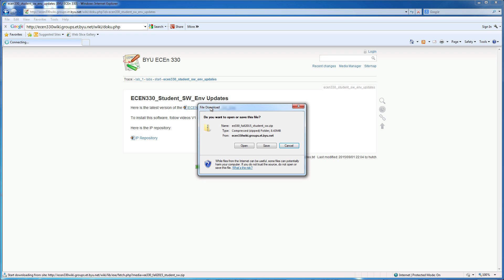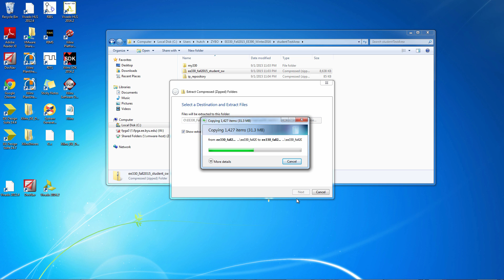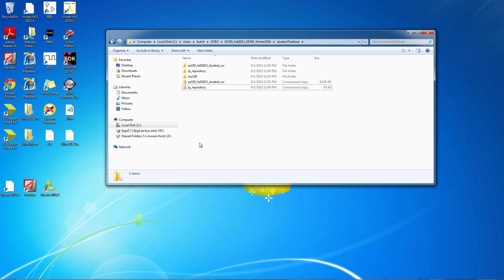BYU ECEN 330 V1: Setting Up Directories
Setup the directory structure, download the compressed ZIP file from the Lab 1 web-page and extract it.